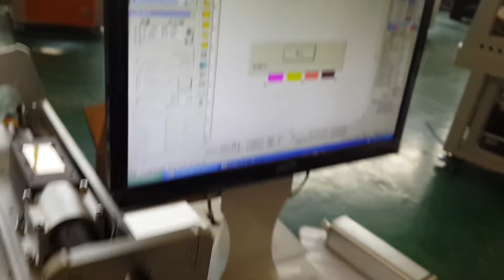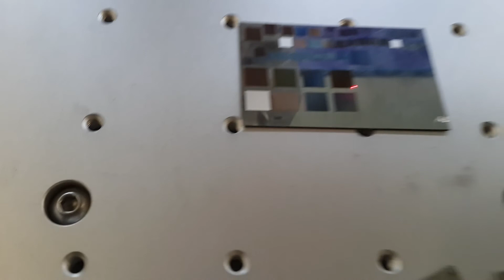mopa激光器彩色打标